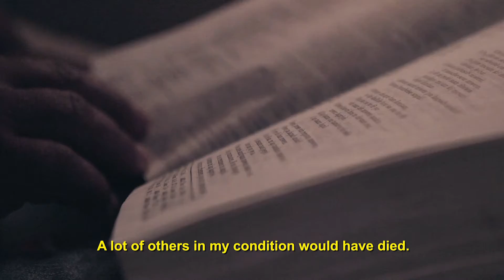MAP International - Vision Summit (Friday Night Session)